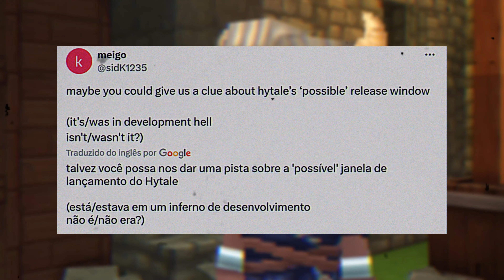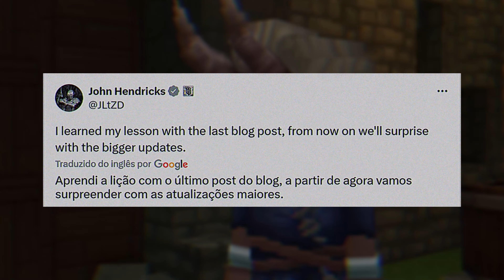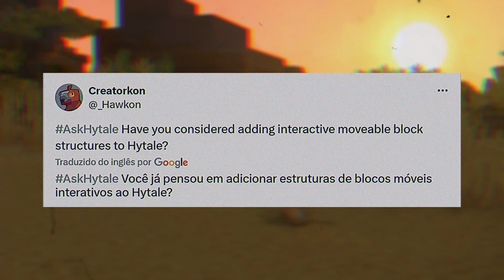Latest Hytale news - Innovative blocks and will we have access to the roadmap?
Stay up to date with the latest news and theories about the highly anticipated Hytale game. Check out exclusive gameplay and get ready for launch! 🎮🌟